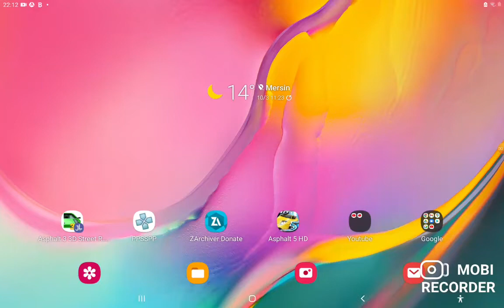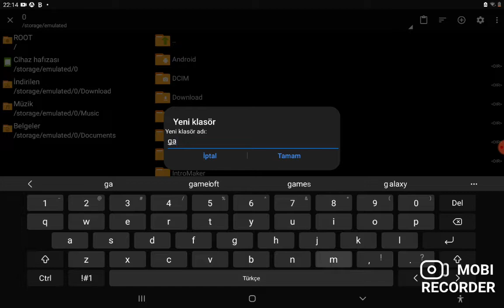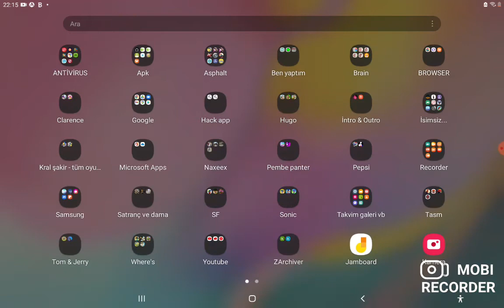NOVA 1 ELİTE (NO ADS MOD) / DOWNLOAD | LAST VERSİON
Links